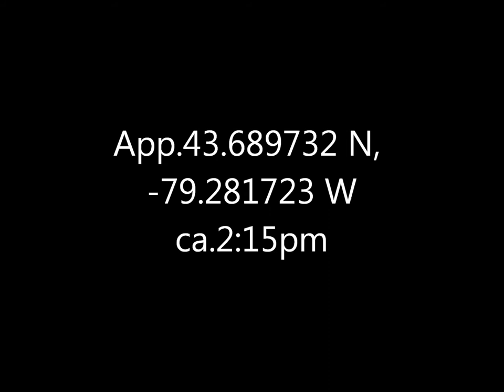Baltimore Oriole Quarry 9 May 17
I know the focus isn't always great but at least the colour comes through.  Second time this year I've seen one of these (the other time being at Ashbridges Bay about a week before) and they were both solo.